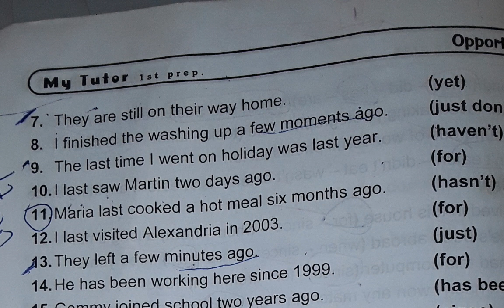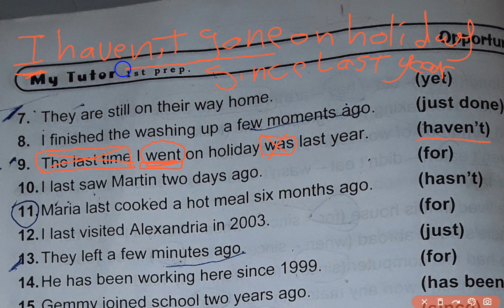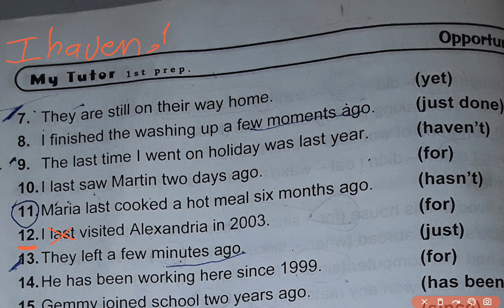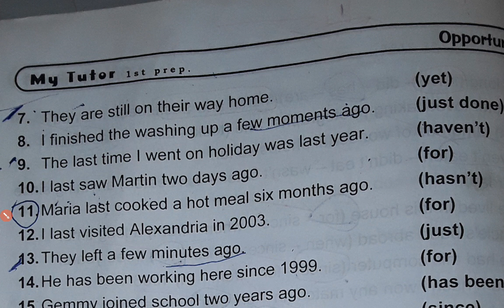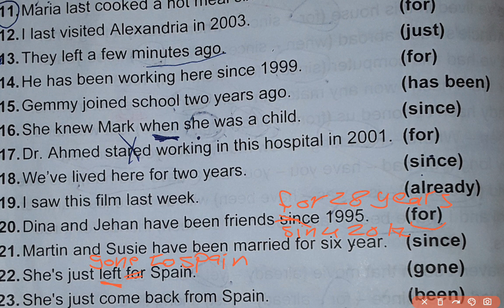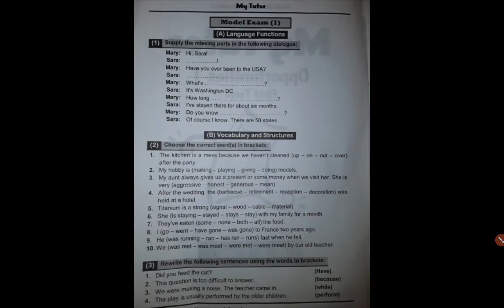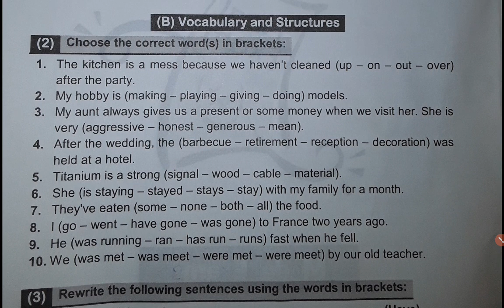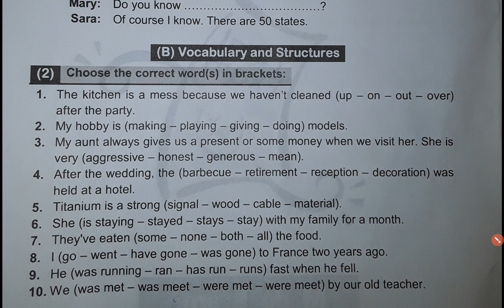أسئلة rewrite علي المضارع التام أولى وثانية اعدادى مستوى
تسجيله بواسطة AZ Screen Recorder. رابط التنزيل